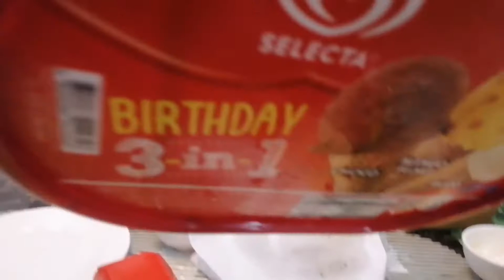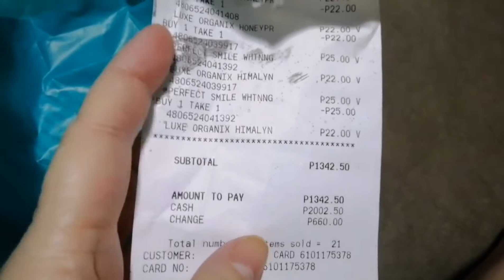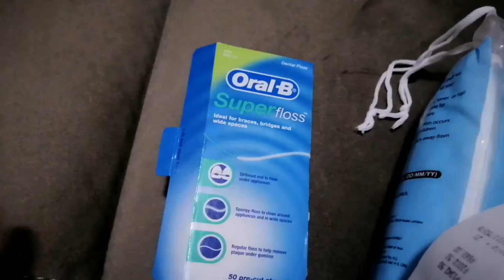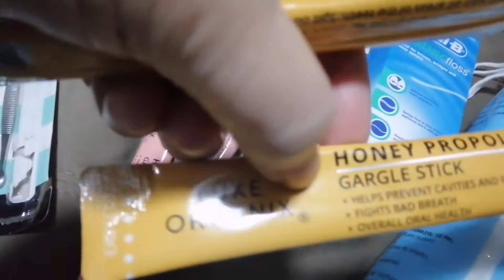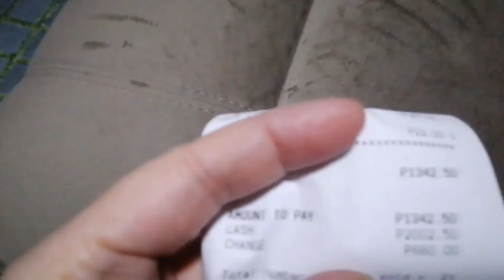Oct. 23,2020 Bellas Aquarium!